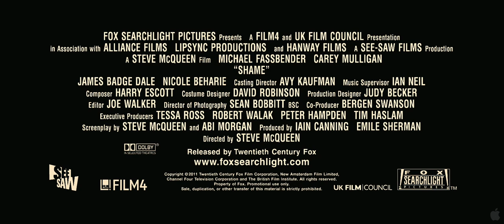Shame - Movie Trailer [HD]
In New York City, Brandon's carefully cultivated private life -- which allows him to indulge his sexual addiction -- is disrupted when his sister Cissy arrives unannounced for an indefinite stay.

Stars: Michael Fassbender, Carey Mulligan and Hannah Ware